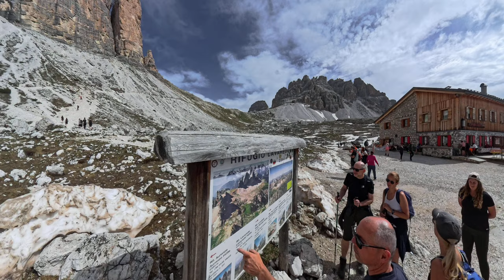Three Peaks of Lavaredo 8K Part 1